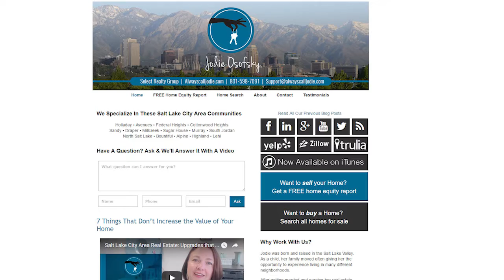Salt Lake City Area Real Estate: Short sales can be tricky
I’ve noticed some misinformation floating around out there from buyers, so I wanted to clear the air. Many are under the impression that they should focus their search on short sales because they are such a good deal. In reality, most of the time that isn’t the case. Short sales are controlled by banks and can often take over a year to complete. By that time, the house could be in complete disrepair. To learn more about how you should handle short sales as a buyer, watch this short video.

Selling your Salt Lake City Area home?

Buying a Salt Lake City Area home? Search all homes for sale

About Me:
Jodie was born and raised in the Salt Lake Valley. As a child, her family moved often giving her the opportunity to experience living in many different neighborhoods.

After getting married and earning her real estate license in 2000, Jodie and her husband bought their first home is Sandy. She was mentored by her mother, a successful Realtor, for the first few years in the business, and eventually spread her wings and began her own career.

During her time with a large national brokerage, Jodie trained to become a certified real estate coach. She enjoys teaching new agents and helping experienced agents set goals and improve their business. Her enthusiasm for the real estate industry, holding people to high standards, and caring for her clients are some of the characteristics that people mention when asked to describe her.

When the real estate market crashed, she was able to learn from it and grow to the next level. “I knew real estate was my passion and I couldn’t imagine doing anything else. It is in my blood. Helping people is my ‘why’. I love seeing the smile on their face the first time they walk into their new home.

Jodie Osofsky
Utah Key Real Estate
AlwaysCallJodie.com